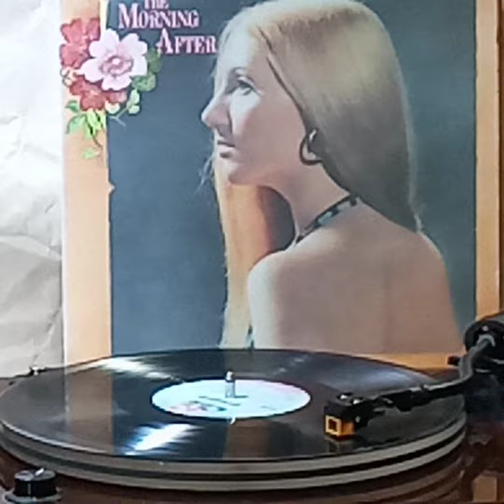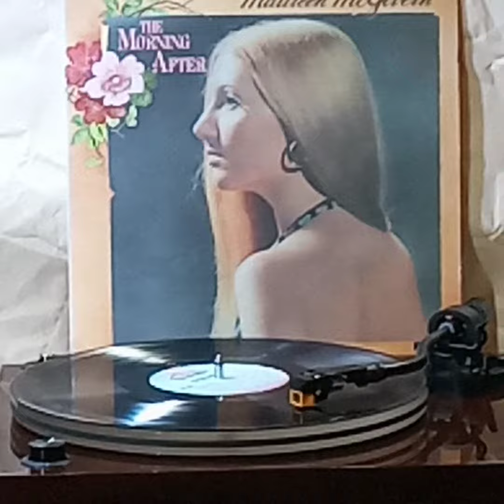Maureen McGovern(Vinyl'黑膠碟)~ And This I Find Is Beautiful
Artist: Maureen McGovern

Song: And This I Find Is Beautiful

Album: "The Morning After"(1973' Vinyl'黑膠碟)Maureen McGovern/20th Century Records.